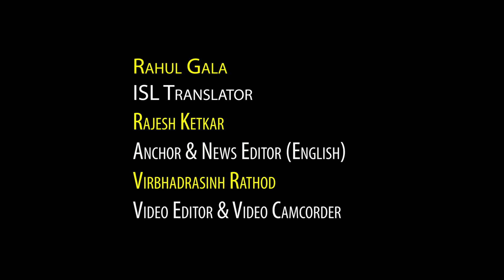Obama & Trump doubt Biden for Israel Gaza